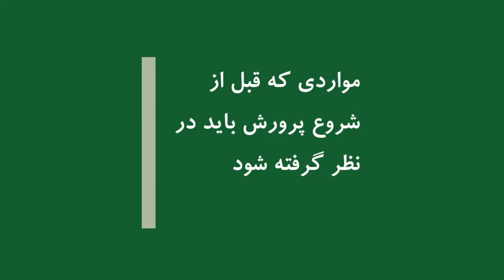مواردی که قبل از شروع پرورش جلبک باید در نظر گرفته شود | Things to consider before growing algae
Subtitles ON!
قبل از شروع پرورش اسپیرولینا باید یک سری نکات هست که باید در موردشون آگاهی داشته باشیم تا دچار هزینه اضافی و نهایتا مایوس شدن نشیم.
Before you start growing spirulina, there are several things we need to be aware of so that we do not incur additional costs and end up being disappointed.